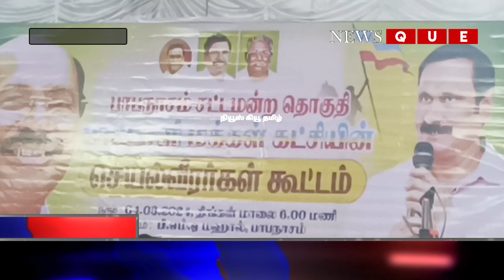பாபநாசம் சட்டமன்ற தொகுதி பாட்டாளி மக்கள் கட்சி செயல் வீரர்கள் கூட்டம்